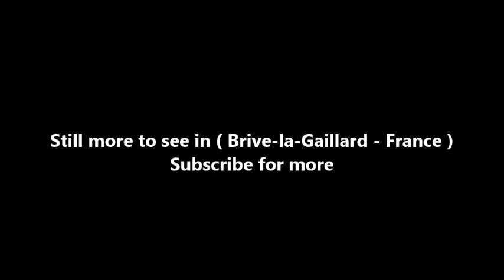Places to see in ( Brive la Gaillard - France )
Brive-la-Gaillarde is a town in southwest France. It’s known for its large food market held three times a week in Georges Brassens Hall. The former home of WWII Resistance activist Edmond Michelet is now a museum focusing on the wartime period. The Labenche Art and History Museum displays Mortlake and Aubusson tapestries. Dating from the 12th century, St. Martin’s Collegiate Church has a neo-Romanesque bell tower.

Based in the south-west of Corrèze, the welcoming and charming town of Brive-la-Gaillarde hosts the famous market that Georges Brassens sang about… Three times a week, on Tuesday, Thursday and Saturday morning, the centre for gastronomy that is Brive market enables locals and visitors to stock up on delicious regional produce. Fans of foie gras and truffles should note that the Georges Brassens market hall hosts several food fairs in November and February. They are very popular and provide shoppers with a good way to prepare for the festive season!

Particularly loved by foodies and gourmets, the town is also a delight for architecture and culture enthusiasts. At the very heart of the historic centre, you can see the Collegiate Church of St. Martin, a listed Historic Monument, and its Neo-Romanesque bell tower. Built from the 12th century onwards on relics dating back to the 5th century, then remodelled several times over the course of history, the church was described as remarkable by the famous architect Viollet-le-Duc. While the transept, part of the chevet and the beautiful capitals adorned with narrative scenes are a reminder of the Romanesque era, the archaeological crypt houses Merovingian and Carolingian remains from the previous buildings, as well as sarcophagi from the 6th and 7th centuries.

A few streets away, you can admire the Labenche mansion and its beautiful mullioned windows crowned by sculpted busts. Built in the 16th century by Jean II de Calvimont, Lord of Labenche, this magnificent Renaissance mansion now houses Brive Museum of Art and History. The exhibition rooms on the first floor are devoted to the history of Brive and its region from Prehistory to the present day, while those on the second floor are dedicated to the arts and popular traditions of the Brive area as well as natural sciences. Among its rich collections, you will not only see sumptuous 17th-century tapestries from the Mortlake Manufactory in England, but also stuffed animal specimens, seals, coins, archaeological remains and ethnographic objects.

As you stroll along the shopping streets in the old town, you will come across other remarkable houses, like the Quinhart mansion, Place Latreille, an elegant 15th-century building boasting an octagonal tower and a pepperpot turret; the Échevins tower, a remainder of a Renaissance home decorated with fine sculptures; the 16th-century Treilhard house and its polygonal tower flanked by a turret; and the 17th-century Cavaignac house, the former Clarisses convent that has become the headquarters of Corrèze Archaeological Society.

When it comes to events, reading fans won't want to miss the famous Brive Book Fair that takes place every year in November. France's second biggest literary festival after the Paris Book Fair, this important gathering is also where the prestigious French Language Prize (Prix de la langue française) is awarded.

( Brive la Gaillard - France ) is well know as a tourist destination because of the variety of places you can enjoy while you are visiting Brive la Gaillard . Through a series of videos we will try to show you recommended places to visit in Brive la Gaillard - France